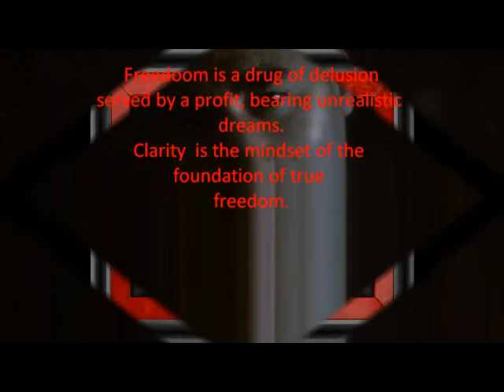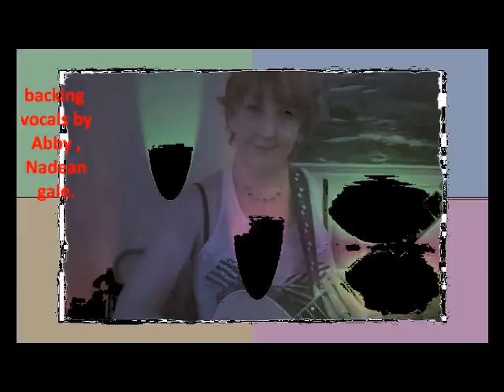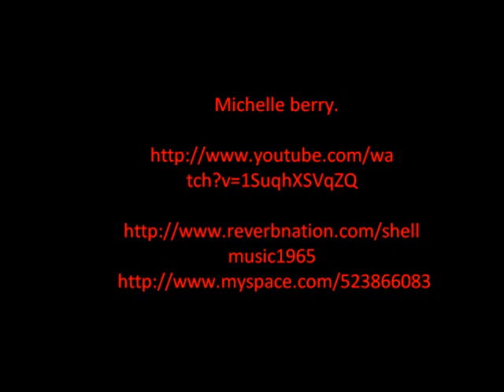sharky dj movie 2